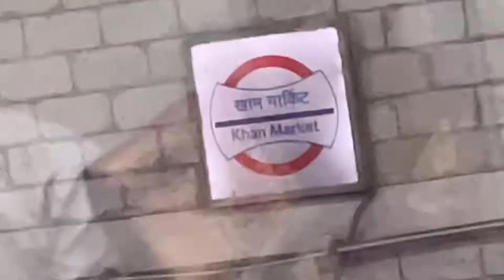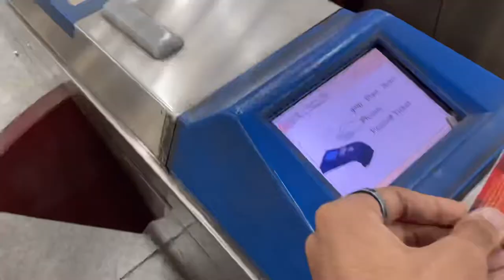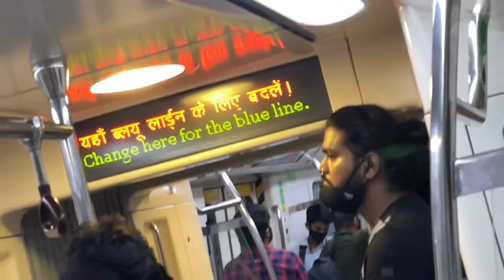Jawaharlal Nehru Stadium Experience | Nick Vlogs :)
Lots of ❤️

I Phone 12 (128Gb) - New Apple iPhone 12 (128GB) - Purple